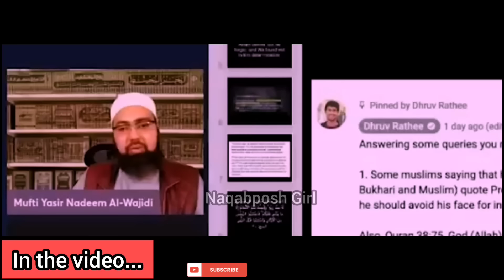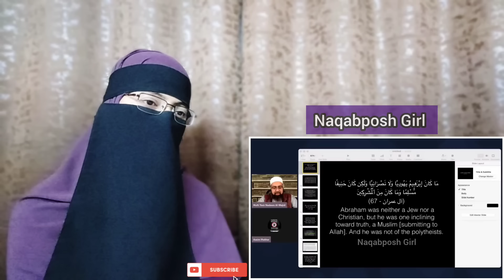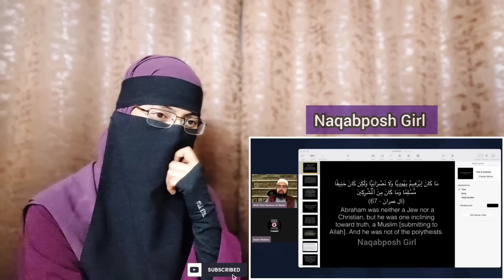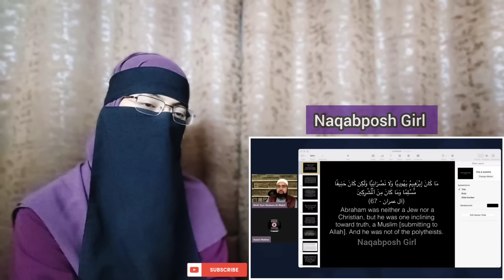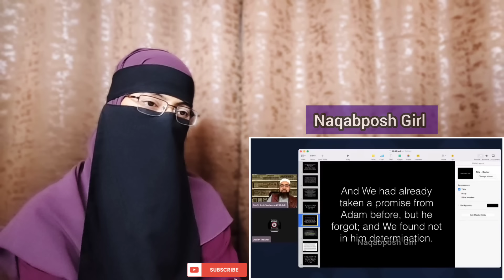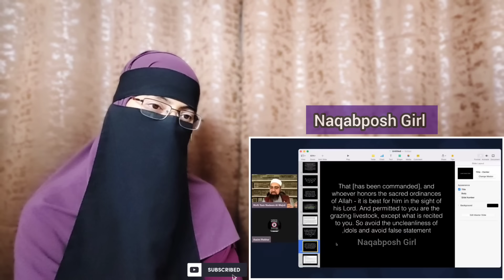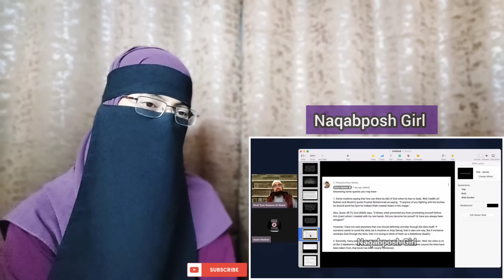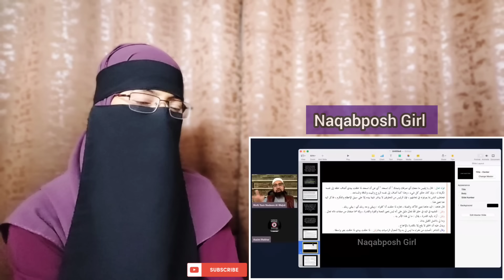Mufti Yasir Nadeem Reply To Dhruv Rathee|Quran Vs Bible|Mufti Yasir Nadeem Sahab |Reaction video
Mufti Yasir Nadeem Reply To Dhruv Rathee|Quran Vs Bible|Mufti Yasir Nadeem Al Wajidi Vs Dhruv Rathee

dhruv Rathee quran and Bible
reply to dhruv Rathi
Mufti Yasir Nadeem reply to dhruv Rathee
viral reaction
reaction on dhruv Rathee viral video
reaction on dhruv Rathi
Mufti Yasir Nadeem reaction on dhruv Rathee
viral
trending